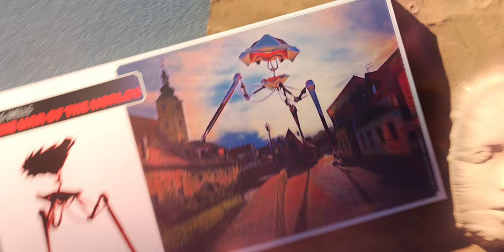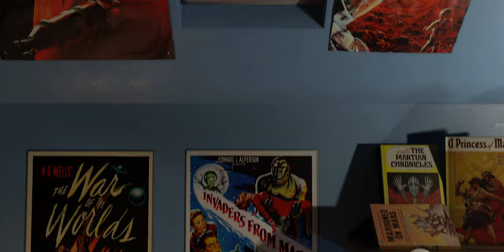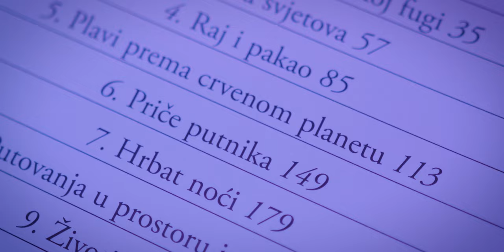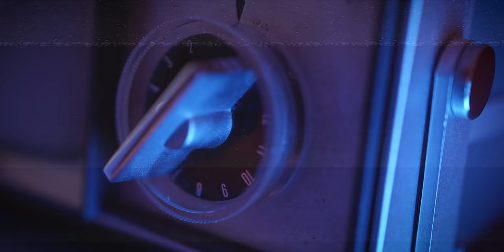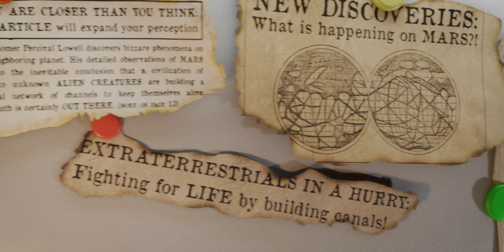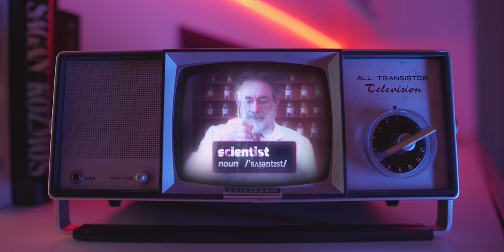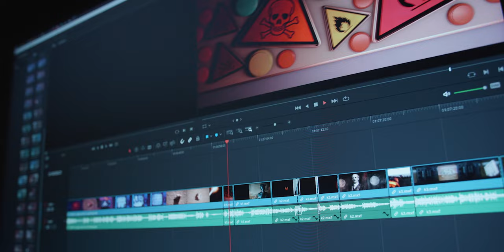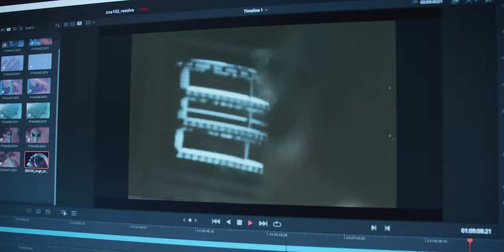The Many Faces of Mars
Explore the fascinating evolution of our relationship with Mars in this concise historical journey.

From ancient civilizations like the Babylonians, Greeks, and Romans to the modern visions of visionaries like Percival Lowell, H.G. Wells, and Kim Stanley Robinson, embark on a 10-minute odyssey that unravels how Mars evolved from a mysterious red dot into an enticing frontier for humanity.

Awards and festivals:

Official Selection; Braga Science Film Fest 2023

00:00 The War of the Worlds
01:47 The Many Faces of Mars
02:17 Blood and fire
03:10 A dot becomes a world
03:58 When imagination goes wild
06:04 H.G. Wells
06:38 First look up close
07:12 Space colonizers
07:53 FaCe ON MArs!!1!
08:14 Face on Mars?
09:16 Tales of our descendants

Written, Directed, and Animated by Ratimir Rakuljic
Narrated by Kenley Kristofferson
Produced by Monika Rakuljic & Ratimir Rakuljic